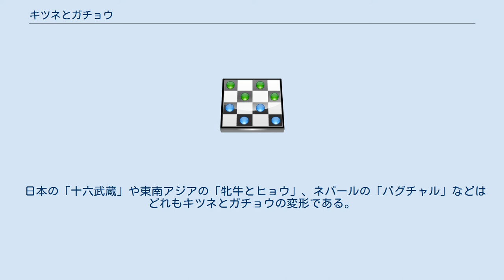キツネとガチョウ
キツネとガチョウのバリエーション例：黄色の駒がヒツジ20頭、赤色の駒がキツネ2匹になっている。
 キツネとガチョウ (Fox and Geese) は、1手ずつ交互に行う2人用のボードゲームの一種。
 中世の北欧を起源とするボードゲームである。
中世のヨーロッパで流行し、8世紀から9世紀頃においてはヴァイキングたちが使用していた盤も発見されている。
12世紀の英雄伝説である、サーガにも登場している。
現代版では、ガチョウの駒を13羽セットして縦横のみの動きをするタイプと、ガチョウの駒を16羽から18羽セットして縦横斜の移動ができるタイプが存在している。
 独特な十字型のボードを用い、下の図のように中央にキツネの駒「●」、一方の端に13個のガチョウの駒「x」を配置する。
始めにどちらがキツネ側かガチョウ側か決めておき、先手から一手ずつ交互に指していく。
 駒はどれも線に沿って隣り合ったマスに1マスずつ移動できる。
キツネがガチョウに隣り合っており、その向こう側のマスが空いている場合、キツネはそのガチョウを飛び越えて移動できる。
飛び越えられたガチョウはキツネに捕まったものとされ、盤上から取り除かれる。
キツネは連続してガチョウを捕まえることもできる。
ただし、2個以上連続して位置するガチョウを一度に飛び越えることはできない。
 ガチョウはキツネを飛び越えることはできないが、キツネを追い詰めて動けるマスをなくせばガチョウの勝ち、キツネを追い詰められなくなる数までガチョウを減らせばキツネの勝ちである。
 日本の「十六武蔵」や東南アジアの「牝牛とヒョウ」、ネパールの「バグチャル」などは どれもキツネとガチョウの変形である。
十六武蔵では武蔵の駒がキツネにあたり、2つの敵の駒の間に入ると相手の駒を取れる、という点が違う。
 ^ 世界遊戯博物館